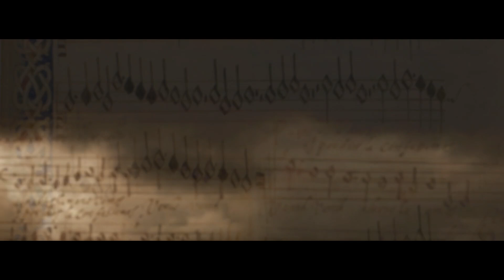Les Sacqueboutiers. Nouvelle Espagne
Présentation de l'album "Voyage en Nouvelle Espagne" enregistrée à la chapelle de la Villa d'Alti à bagnères de Luchon en Novembre 2018.
Adriana Fernandez, Soprano
David Sagastume, Alto
Victor Sordo, Ténor
Daniele Carnovich, Basse
Jean-Pierre canihac, cornet à bouquin
Philippe Canguilhem, chalemie
Daniel Lassalle, Sacqueboute
Laurent Le Chenadec, doulciane
Yasuko Bouvard, orgue
Florent Tisseyre, percussions